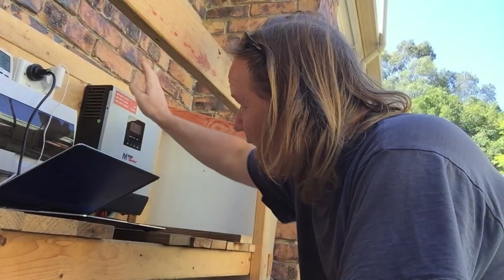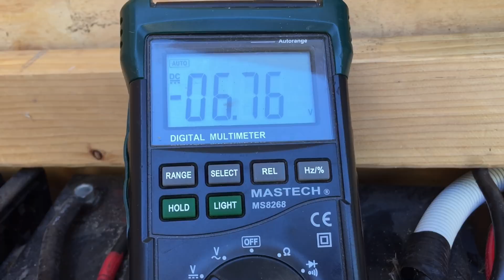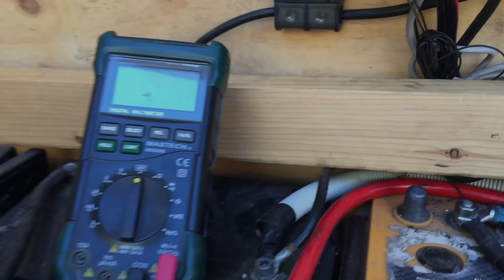My solar setup from 4 years ago - Blast from the past..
Watching how I used to tube and how I do now.. not too much different, just better.

Happy the PIP2424HS and PCM60x are still running 4 years later, sure wasn't expecting that.

Pete